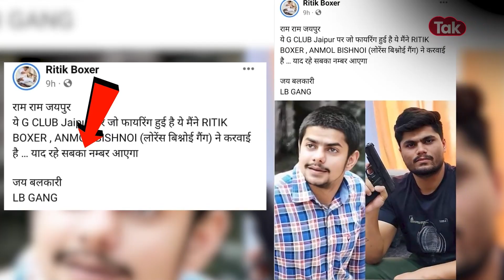LAWRENCE BISHNOI गैंग पर बड़ी कार्रवाई, 1 लाख के इनामी RITIK BOXER को मिली पुलिस रिमांड | CRIME TAK